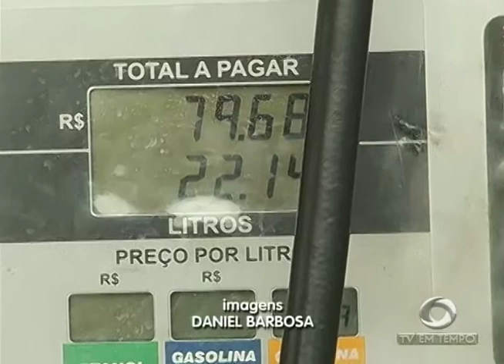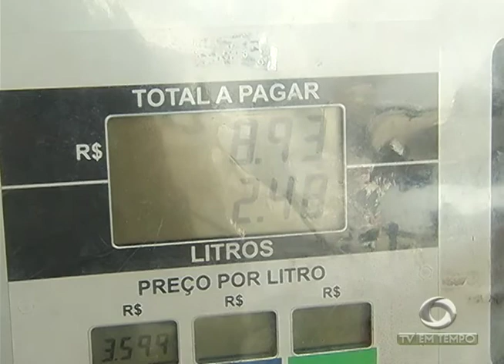IPEM fiscaliza postos de combustíveis em Manaus, o alvo: o sistema eletrônico das bombas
03º BLOCO JORNAL 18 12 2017 - IPEM fiscaliza postos de combustíveis em Manaus, o alvo: o sistema eletrônico das bombas